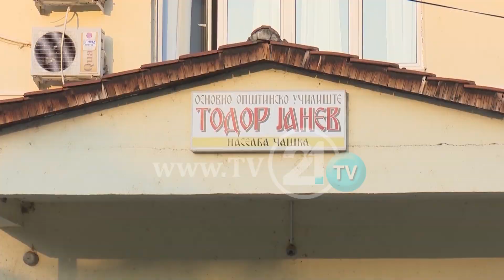ПРОТЕСТИТЕ ВО ЧАШКА СО ПОЛИТИЧКА ПОЗАДИНА “СЕКОЈ ОБИД ЗА МАНИПУЛИРАЊЕ СО УЧЕНИЦИТЕ Е ГРЕШКА“